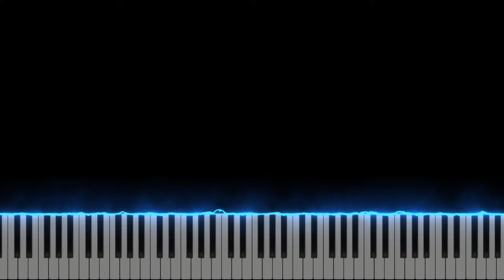Ehoni"s Collection: c0sa16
Here you will find a vast amount of original songs with accompanying midi and sheet music files.  To find the files, search the Google Folder for the custom code on the button of the song's description.  The midi and pdf files share the same code.  Feel free to use any music, please cite Ehoni's Emporium as the source.